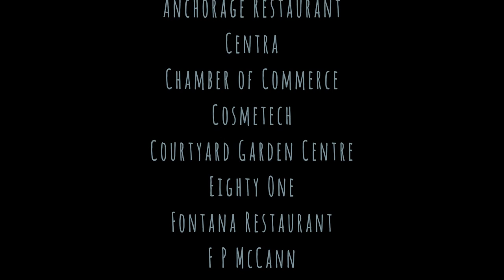Holywood Culture Night 2014 Part 2 - Home of Rory McIlroy & Jamie Dornan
Holywood, N Ireland is the home of world champion golfer Rory McIlroy - one of the sponsors of Holywood Culture Night 2014.
Here in Part 2 we see the streets full of buskers, performers & bands and singer Gary Maxwell doing an excellent rendition of "Black & Gold" by Sam Sparro.
Holywood Culture Night 2014 was organised by singer/songwriter Mari Jackson in association with registered charity "Holywood Shared Town". It showcases many talents from the town and the surrounding areas who all came together to celebrate their culture and film student Michael Foster has captured them all in three separate parts
Our HCN films have been endorsed (see part 1) by famous Holywood people including Jamie Dornan  Aimee Fuller  Mark Pollock  Michael Smiley and Shane Todd.
Garrys Barber Shop in Holywood hosted the fabulous GBS sessions also filmed by Michael Foster. There is some marvellous N Irish talent on show at these! See link below - there's lots more to follow!

Stay with us for part 3 plus more films and events.
Holywood - It's My Kinda Town!!